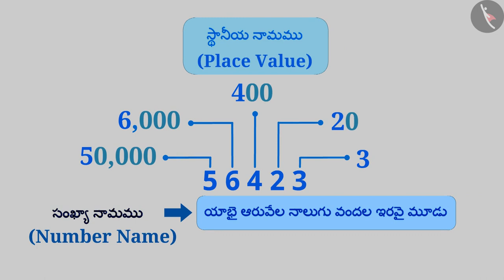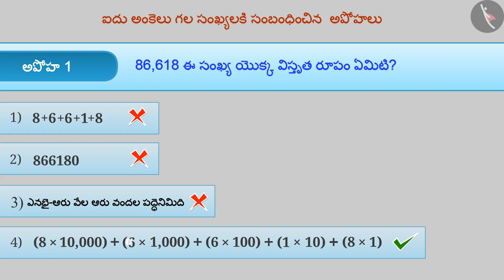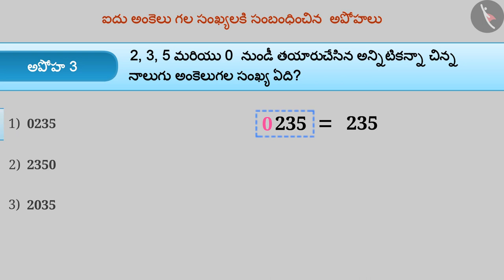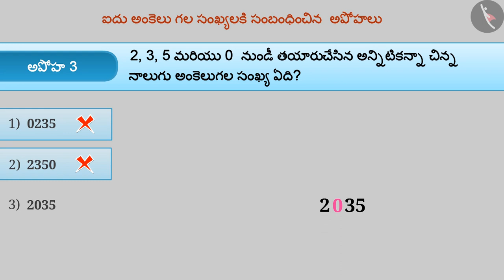5 అంకెల వరకు గల సంఖ్యలు | Part 3/3 | Numbers upto 5 Digits | Telugu | Class 6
"5 అంకెల వరకు గల సంఖ్యలు | Part 3/3 | Numbers upto 5 Digits | Telugu | Class 6 | పెద్ద సంఖ్యలు | कक्षा 6 | NCERT | మన సంఖ్యలను తెలుసుకోవడం

Estimation | Large Numbers | Grade 6 | NCERT | Knowing Our Numbers

Welcome to part 3 of Numbers upto 5 Digits. In this video, we will discuss various misconceptions and/or common errors related to Numbers upto 5 Digits.